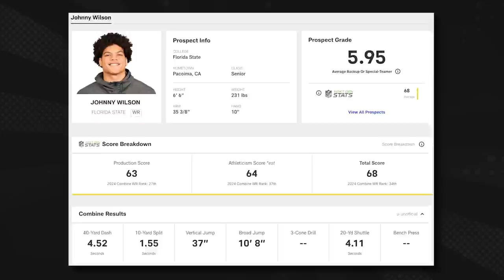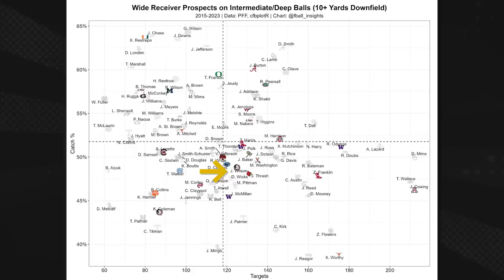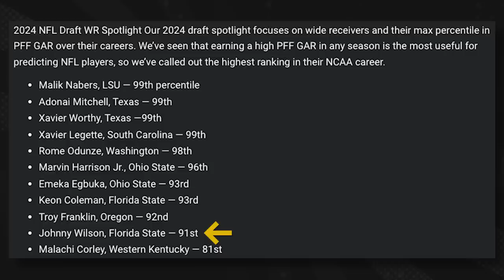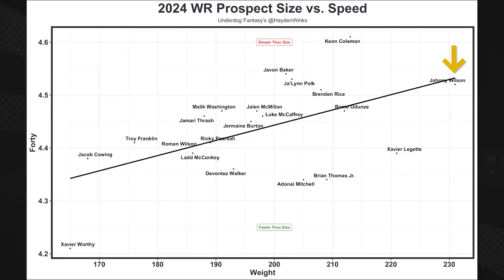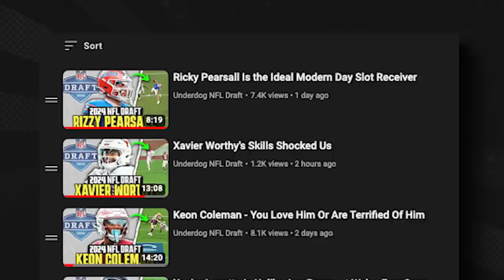Johnny Wilson Highlights 🦅 Welcome to the Eagles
Josh Norris and Hayden Winks of Underdog Fantasy continue their 2024 NFL Draft coverage with Johnny Wilson from Florida State. What are Wilson's strengths, weaknesses, and potential fits in the NFL? Why he should NOT consider a move to Tight End and some of his high end player comps.

0:00 Florida State Wide Receiver Johnny Wilson
0:50 Johnny Wilson Traits
3:11 Johnny Wilson WR Development
6:20 Johnny Wilson Player Comps
9:30 Johnny Wilson Weaknesses